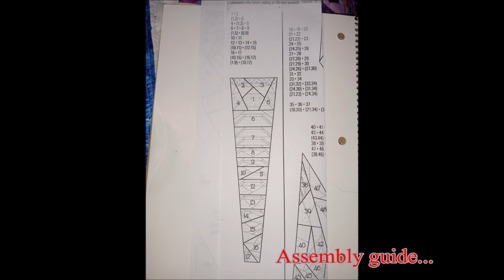Elephant Abstractions Wall hanging Part 4 *Time Lapse*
continuation of piecing and assembly of truck section for the Violet Craft
Elephant Abstractions quilt.. There Is a Sew-a-long hosted by YouTube creator Donna @HandmadebyYingwithDonna .. so anyone interested in this quilt please check out her channel and follow along on our journey to make this quilt.. Mine will be wall hanging size.. approximately 22" by 24" when complete.